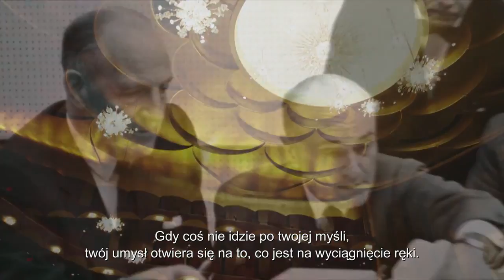Pokaz specjalny: DOM, W KTÓRYM MIESZKA OPERA (2017) zwiastun PL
OPIS FILMU

Film o powstaniu obecnej siedziby The Metropolitan Opera, stworzony z okazji 50-lecia istnienia Met w Lincoln Center.

Nowy film wielokrotnie nagradzanej dokumentalistki Susan Froemke przedstawia niezwykły okres bogatej historii The Metropolitan Opera, a jednocześnie czas wielkich zmian w samym Nowym Jorku. Film wykorzystuje rzadko prezentowane materiały archiwalne, zdjęcia, wywiady i nagrania wyjątkowych wydarzeń i występów gwiazd na starej i nowej scenie Met. Dokument opowiada o budowie nowej siedziby Met (50 lat temu) przez pryzmat wspomnień artystów, architektów i polityków, którzy kształtowali życie kulturalne i społeczne Nowego Jorku w latach 50. i 60. XX wieku. Wśród wielkich postaci w filmie pojawia się m.in. słynna sopranistka Leontyne Price, która śpiewała w "Antoniuszu i Kleopatrze" Samuela Barbera na otwarcie nowej Met w 1966 roku.

Zobaczymy także Rudolfa Binga, władczego dyrektora Met, który doprowadził do przeniesienia opery ze starej siedziby (bardzo niewygodnej) do nowej. Poznamy architekta i projektanta obecnego budynku Met Wallace'a K. Harrisona oraz Roberta Mosesa, niezwykłego urbanistę, który zdecydował o wyburzeniu wielkiej połaci miasta (tej, w której rozgrywa się akcja musicalu Leonarda Bernsteina "West Side Story"), aby zrobić miejsce dla Lincoln Center.

Tytuł oryginalny: The Opera House
Reżyseria: Susan Froemke
Obsada: Samuel Barber, Rudolf Bing, Wallace K. Harrison
Gatunek: dokumentalny
Język: angielski (napisy polskie)
Rok produkcji: 2017
Kraj produkcji: USA
Czas trwania: 110 min.